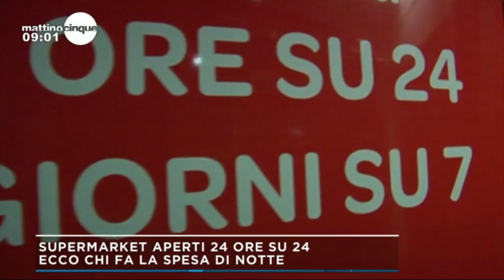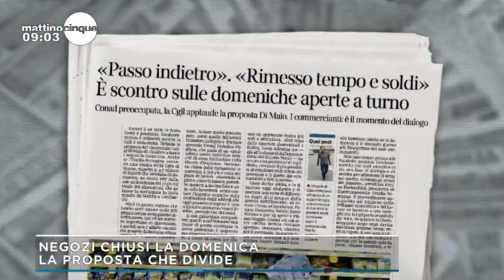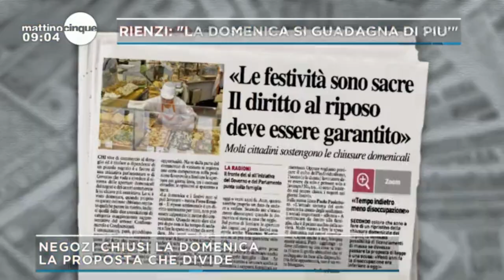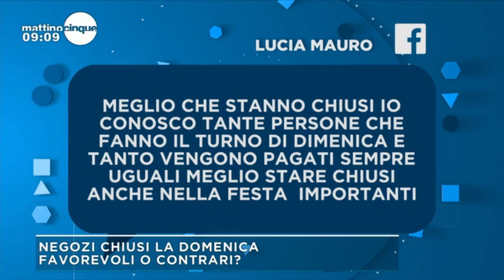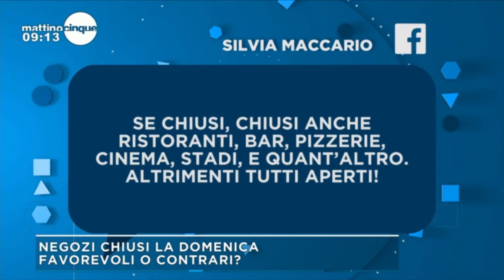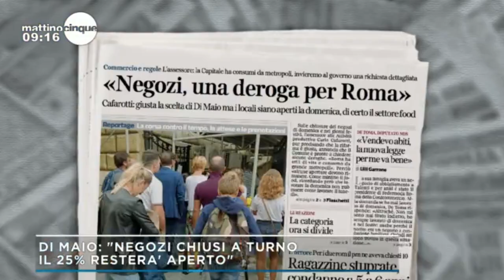Negozi chiusi la Domenica - Mario Adinolfi - Popolo della Famiglia - Mattino 5 - 11/09/2018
Negozi chiusi la Domenica - Intervento di Mario Adinolfi - Popolo della Famiglia -  Mattino 5 - 11/09/2018